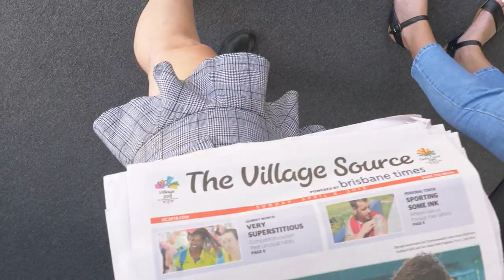Griffith journalism students experience pressure and excitement of publishing at GC2018 Games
The opportunity to work at a large, international sporting event is a dream for many journalists but for Griffith University’s journalism students it became reality during the Gold Coast 2018 Commonwealth Games.

Thirty-five journalism students and five photo-journalism students gained unique access to the GC2018 Commonwealth Games Village to work on a GOLDOC publication – The Village Source, powered by Brisbane Times under the guidance of Fairfax Media editors. Published every two days, the A3 broadsheet contained interviews with athletes and coaches, as well as news from around the GC2018 Commonwealth Games Village and the Gold Coast.